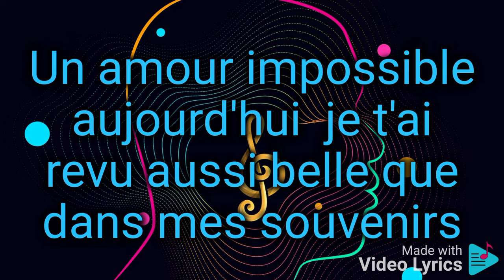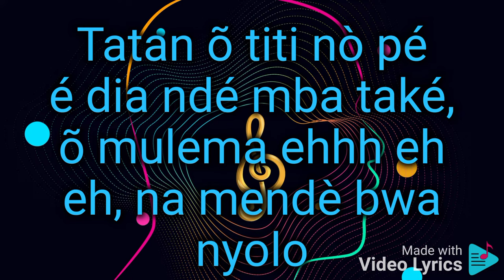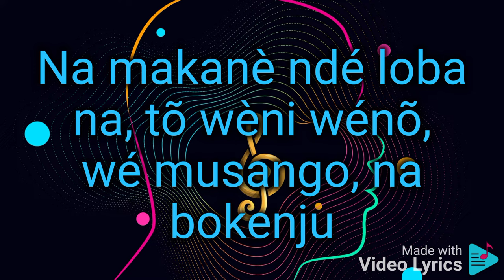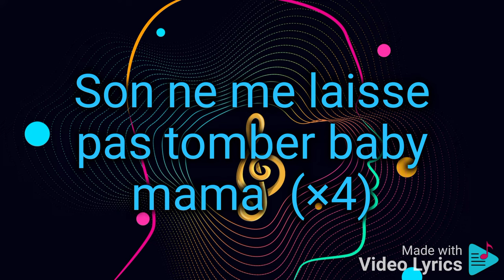Junior Pryze feat L. Kingue x Locko - Ndol'a mulema (Vidéo Lyrics Officiel)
A/C : Franck Priso ; Djess Panebo ; Lionel Kingue